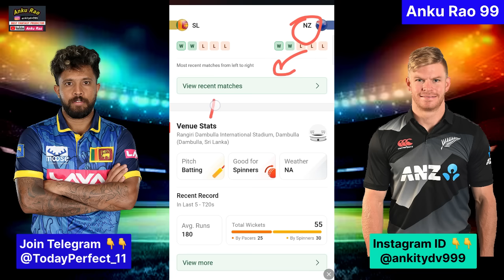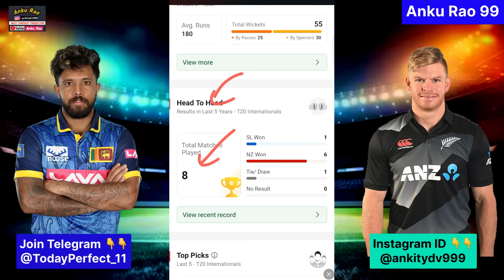1st T20 Match - SL vs NZ Prediction | SL vs NZ T20 Match Analysis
1. This analysis is based on my Understanding, knowledge and instinct .While selecting your team, consider the points mentioned and make your own decision.

3. This game involves an element of financial risk and may be addictive. Please play responsibly and at your own risk.